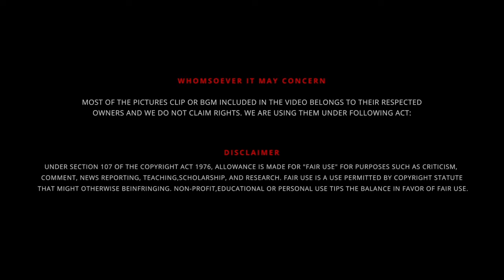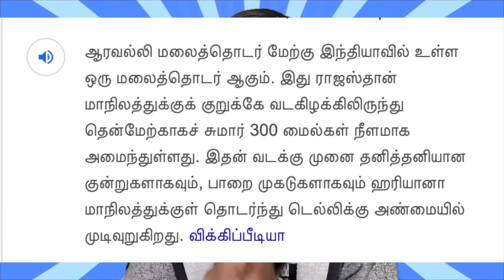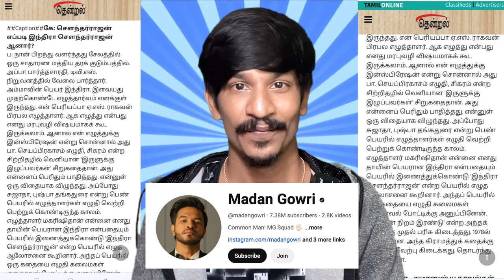⚜️ Lord Kandha - கந்தன் காலடியை வணங்கினால் | Part - 6 ☯️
UPI  : kathirka369@okaxis